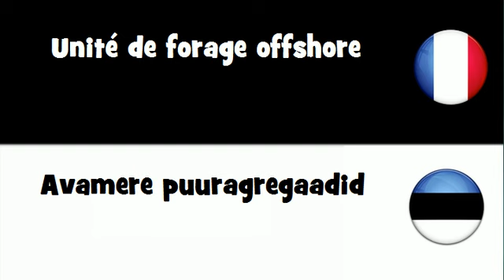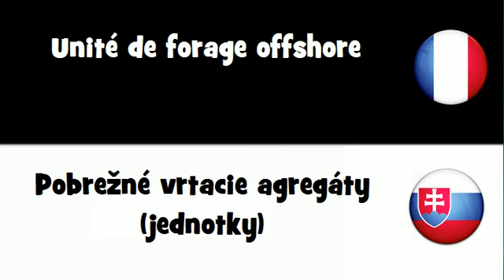Traduction en 20 langues # Unité de forage offshore